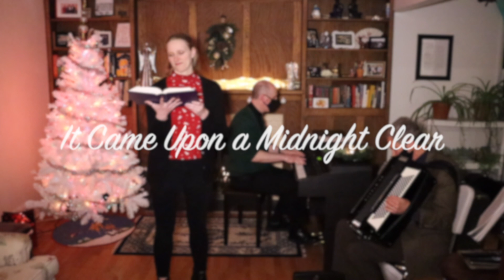Join Us for our 2020 Christmas Concert